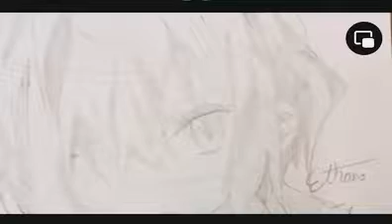My Guitar Solo 🎸 😎🙏